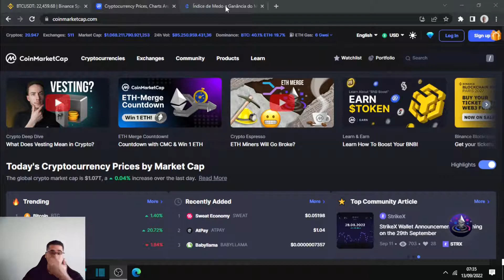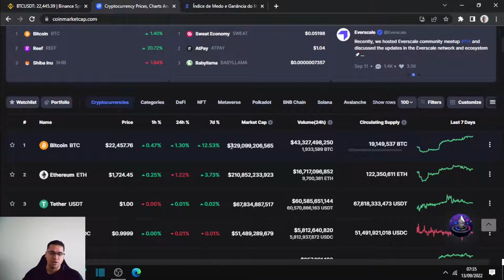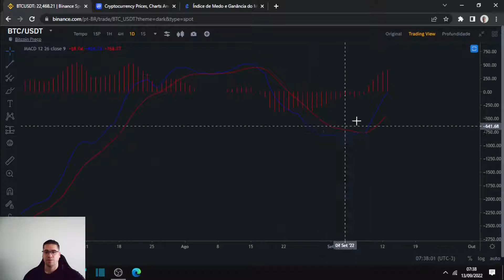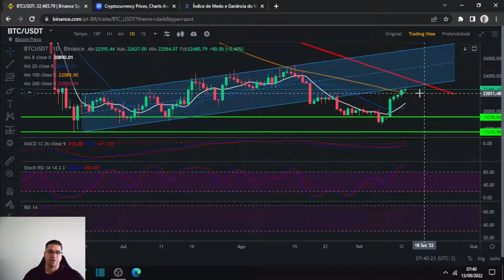Bitcoin momento muito importante e decisivo,se ele quebra a linha de tendência de baixa, é reversão